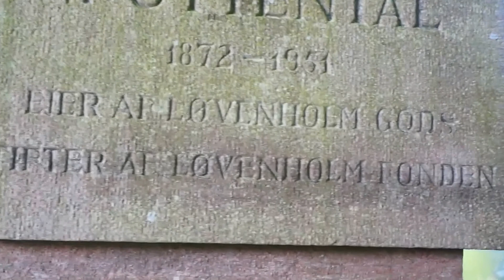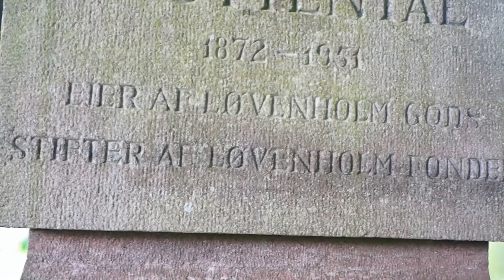Loevenholm Castle, Murder and Fraud/ Djursland, Denmark/ Spring 2014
Murder in the family. Maiden bricked in. Loevenholm Castle's history is violent. Merchant, Valdemar Uttenhal, bought the castle for a song in 1920 at a foreclosure. His will stated that the castle should be turned into a boarding school after his death, but the board members of The Loevenholm Foundation from Copenhagen, got stuck on a mud road in a village by the castle, and found that the castle lay to far away out in nowhere to be suitable for a boarding school.